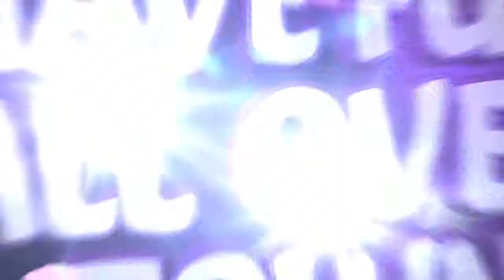LEGO Friends Video Game Snapshot Trailer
LEGO Friends welcomes players to Heartlake City, where they have complete freedom to express their unique style and explore activities that interest them most, such as perfecting a dance routine, scoring a goal at soccer practice, or visiting the store to get cool items to customize their character.

As players meet new friends and join them on special adventures, they grow their friendship levels with each one. Once you reach "true friend" status with all of the characters, you are able to build the ultimate Heartlake Celebration for them.

LEGO Friends Video Game is available Fall 2013!